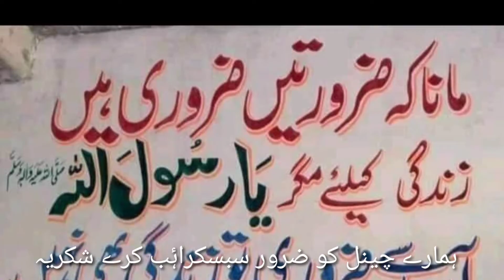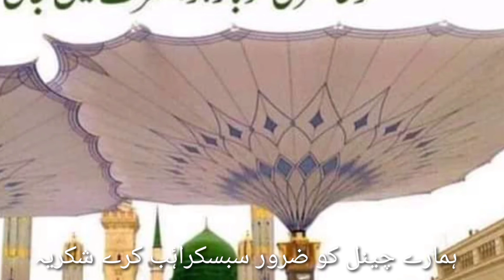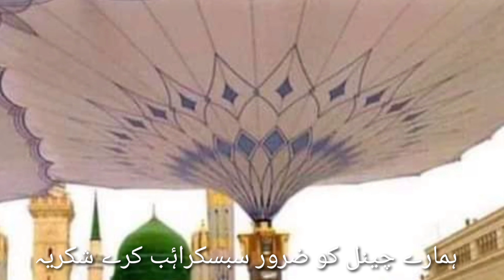یہ نہ انصافی نہ بھائی نہ یہ وعدہ خلافی نہ بھائی نہ۔ کمال کا ترانہ ( طارق صابری)